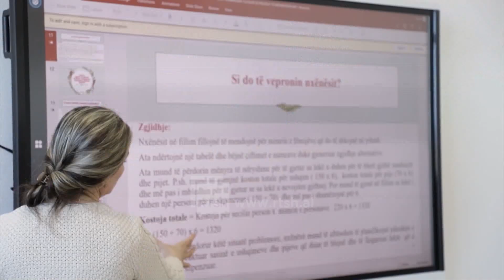Trajnimi profesional i mësuesve - 16000 mësues do të përfitojnë njohuri në gjuhën shqipe